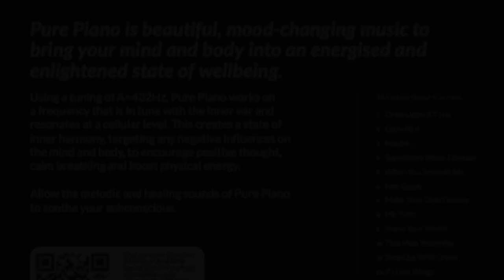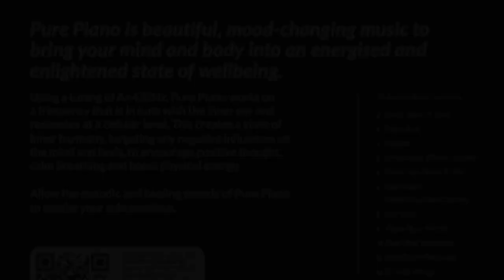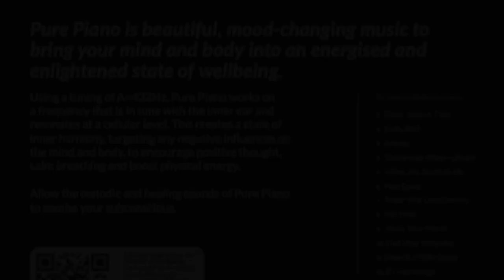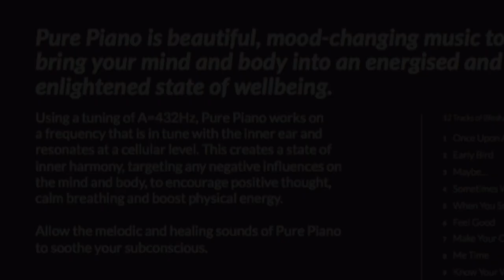Beautiful Background Piano Music for revision, concentration, healing & grounding at 432Hz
"Maybe" is Track 3 from "Pure Piano" - an album of original piano music which is no ordinary relaxation CD.  In fact it may even energise!  It will certainly bring the mind and body into alignment, allowing self-healing to take place.  This will happen even just by playing the music in the background as you go about your daily routine.

“Pure Piano” has been tuned to A=432Hz despite the worldwide standard tuning of A=440Hz.  The unnatural 8Hz dissonance may generate unhealthy effects and anti-social behaviour in our consciousness.  The frequencies on this album will help soothe troubled thought patterns, regulate the breath cycle and boost physical well-being.  They are in tune with the workings of the inner ear, preventing feelings of being “spaced out” and “fog-like” conditions caused by an artificial sound environment.

“Music based on A=432Hz will support humanity on its way towards spiritual freedom.  The inner ear of the human being is built on C=128Hz (A=432Hz)”
-Rudolph Steiner

“You see more and more why healing is happening through music.  It’s because music causes a reorganization of the tonal structure, and Man in essence is a vibration”
-Kenneth. G. Mills

“432Hz is a harmonic of light frequency, it “speaks” or “resonates” directly with our cells.  All cells communicate with each other via infrared light so I imagine that when they receive music in 432Hz they are in joy.  The conscious may not be aware of this, but most of what goes on in our bodies is subconscious, thankfully!”
-John Stuart Reid